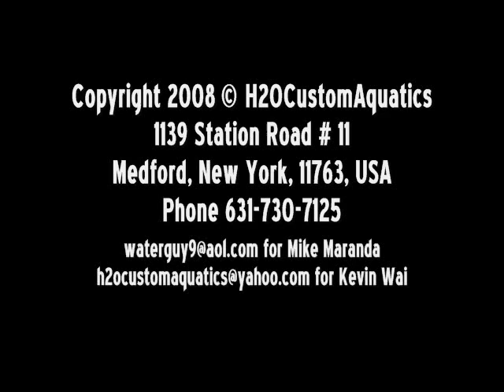FRESHWATER STINGRAYS - h2oCustomAquatics.com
H20 Custom Aquatics LLC. is a freshwater stingray breeding facility located in Medford, NY.  We specialize in the captive breeding of some of the rarest species of potamotrygon in the world.